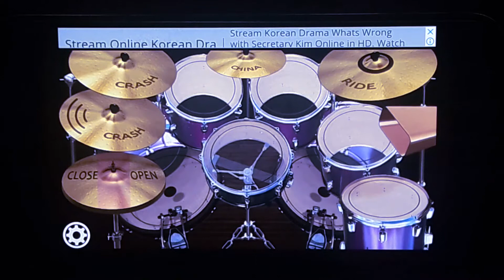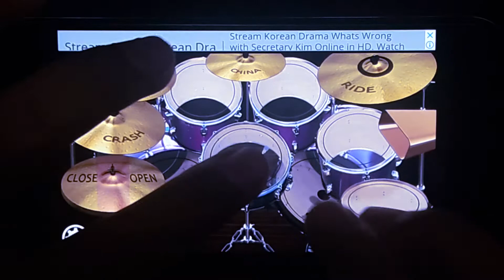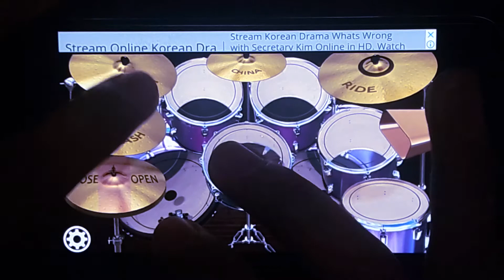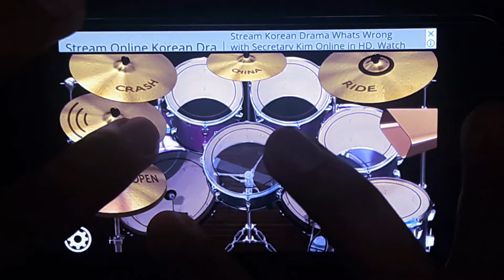(DRUM COVER) Drama Band-Drama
Hello guys im back with brand new drum cover from my favourite band which is drama band.